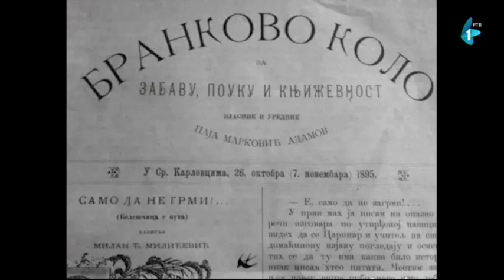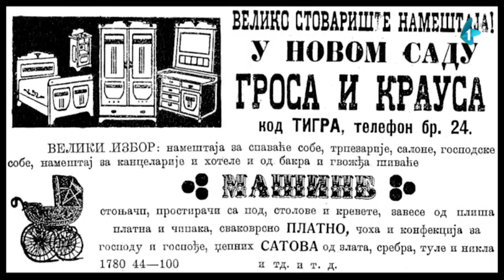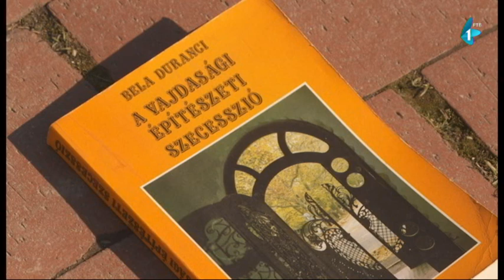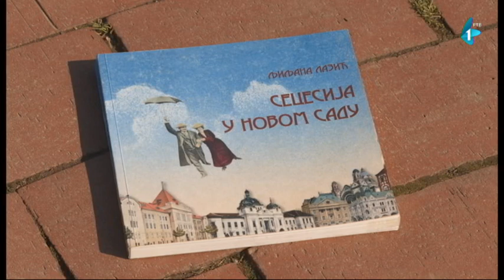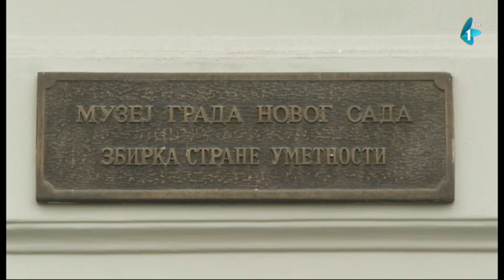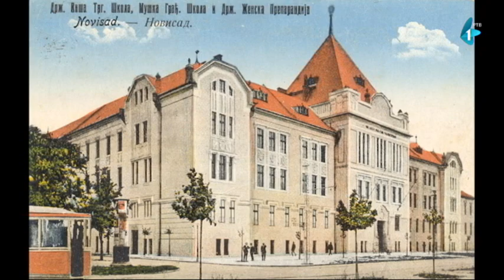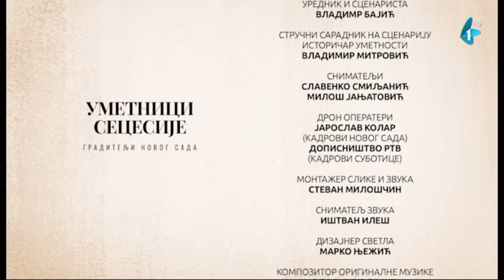Umetnici Secesije | Graditelji Novog Sada (15)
GRADITELjI NOVOG SADA/15/-UMETNICI SECESIJE

UREDNIK I SCENARISTA
Vladimir Bajić

STRUČNI SARADNIK NA SCENARIJU
Istoričar umetnosti Vladimir Mitrović
SNIMATELjI
Slavenko Smiljanić
Miloš Janjatović
MONTAŽER SLIKE I ZVUKA
Stevan Miloščin
DRON OPERATERI
KADROVI NOVOG SADA-Jaroslav Kolar
DOPISNIŠTVO RTV-kadrovi Subotice
SNIMATELj ZVUKA
Ištvan Ileš
DIZAJNER SVETLA
Marko Nježić
KOMPOZITOR ORIGINALNE MUZIKE
Vladimir Bajić
Pesme izvodi HIRURGIJA
DIZAJN I ANIMACIJA
Aleksandar Šećerov
PRODUCENT
Mirko Bojić
Odgovorna urednica Dokumentarno-obrazovnog programa
Marina Zorić

PROIZVODNjA RTV
Februar    2023.